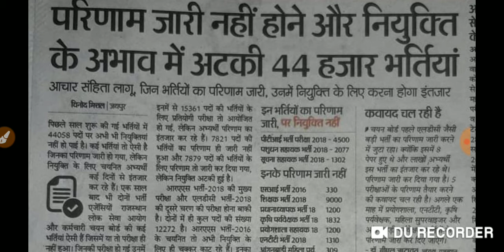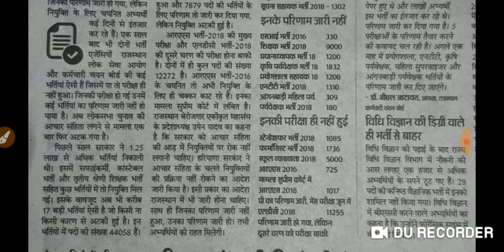Pending Vacancy 2018| आचार संहिता के कारण अटकी पड़ी है। बहुत ज्यादा पोस्ट। KaraMazu Sarkari Naukri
Covering following points:

hssc auditor,
hssc bharti,
hssc biology,
hssc book,
hssc classes,
hssc clerk,
hssc conductor,
hssc constable,
hssc draftsman,
hssc driver,
hssc english,
hssc exam,
hssc g.k,
hssc general awareness,
hssc gk,
hssc hafed,
hssc haryana,
hssc history,
hssc inspector,
hssc interview,
hssc je,
hssc jobs,
hssc lecturer,
hssc login,
hssc math,
hssc news,
hssc news today,
hssc notes,
hssc notice,